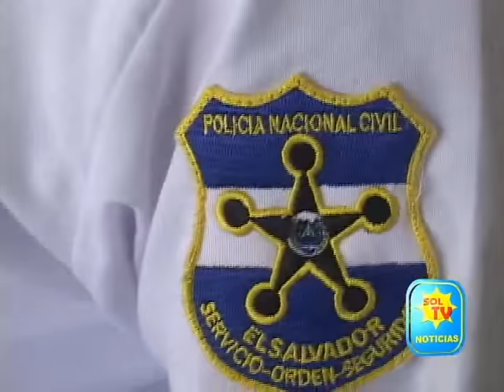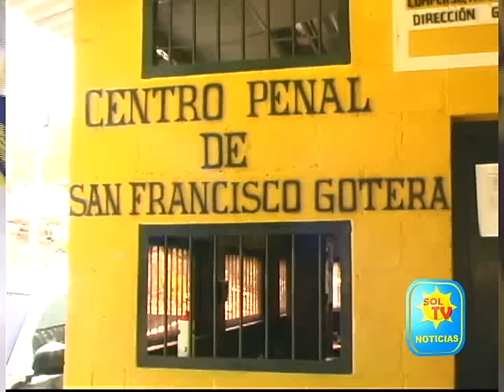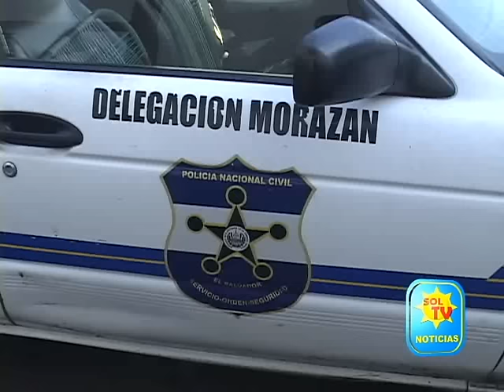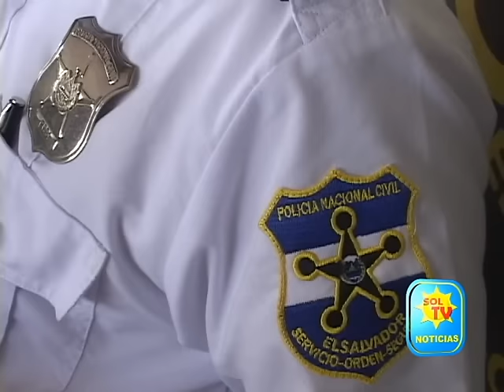REALIZAN REQUISA EN PENAL DE GOTERA Y OTRAS ACTIVIDADES DIJO LA POLICIA